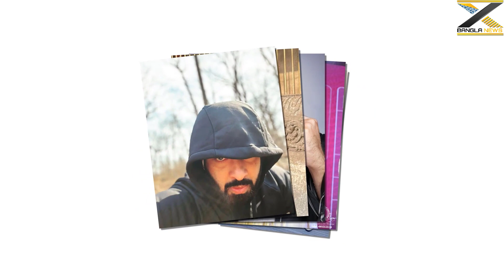অপু বিশ্বাস শাকিব খানের সাথে টক্কর দিতে ছেলে জয়কে কারাতে ভর্তি করলেন দেখুন ভিডিওতে X Bangla News